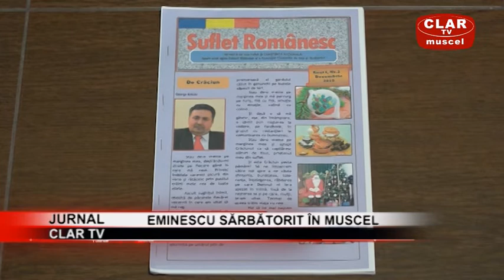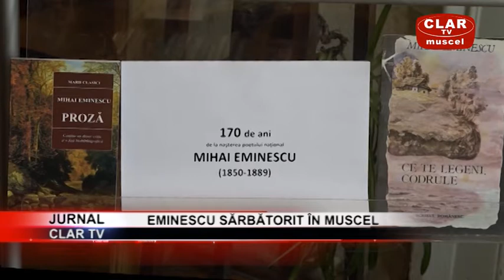jurnal clar tv 14 01 2020